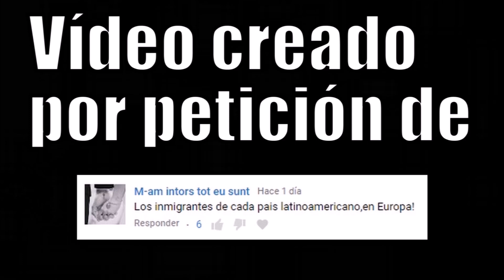LATINOS POR EL MUNDO EN CADA PAÍS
Latinos fuera de Latinoamerica en cada país.